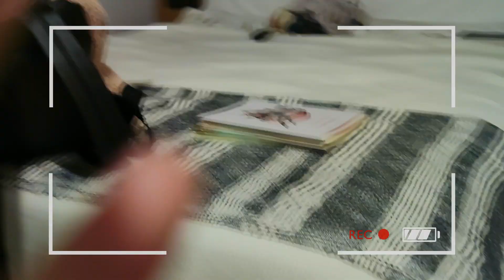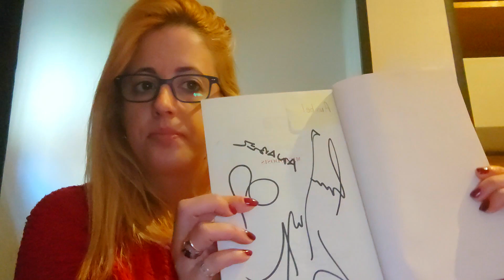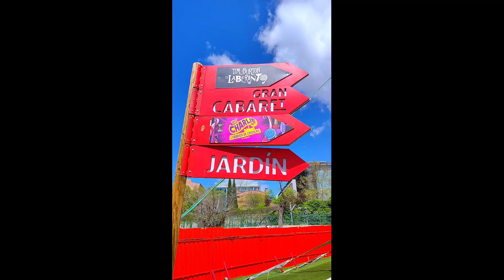El laberinto de TIM BURTON + SWEET SPACE 🍬 BUNBURY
En el video de hoy os venis con nosotros a pasar un fin de semana de lo mas LOCO posible.

Hemos ido al MUSEO DE LOS DULCES, AL LABERINTO DE TIM BURTON Y por fin me ha firmado el LIBRO ENRIQUE BUNBURY!!